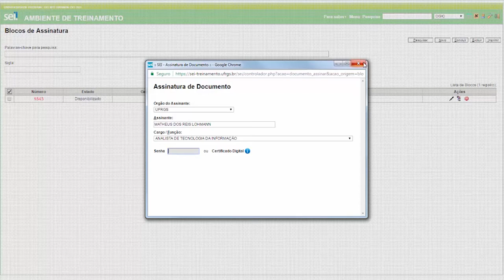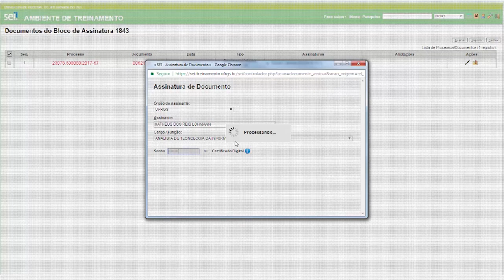SEI - Assinando Documentos